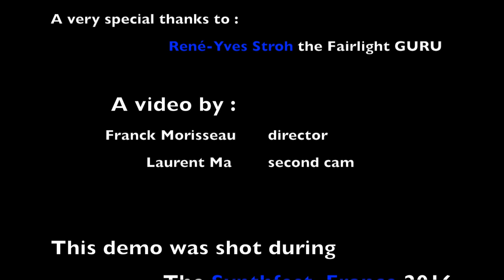Art of Noise, demo live by ICS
During Synthfest France 2016